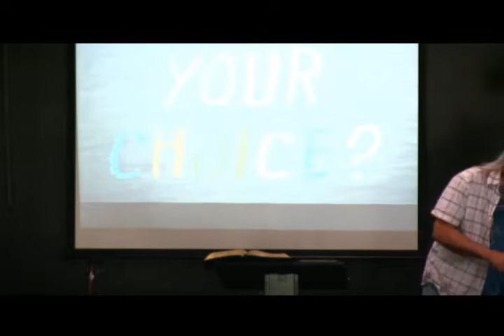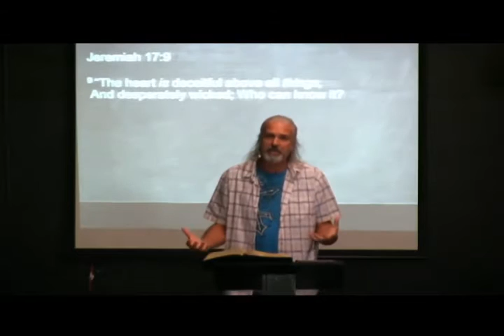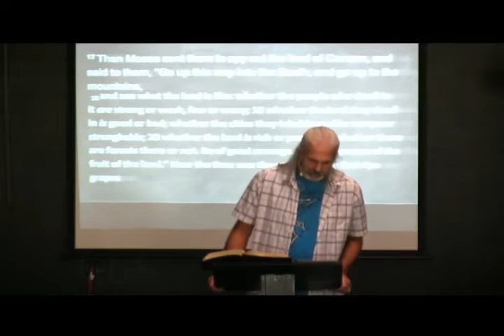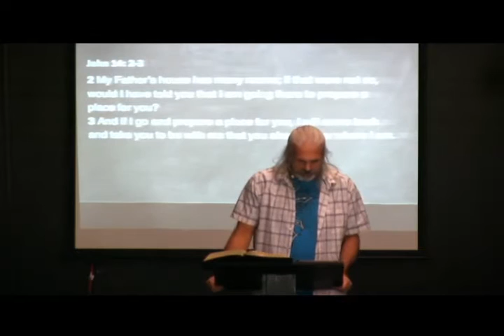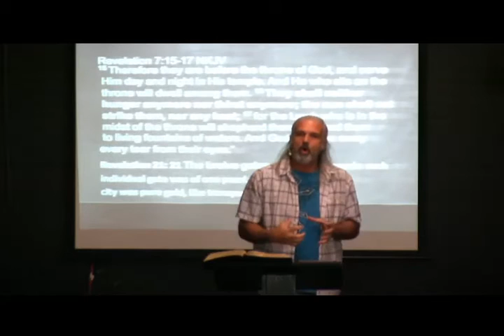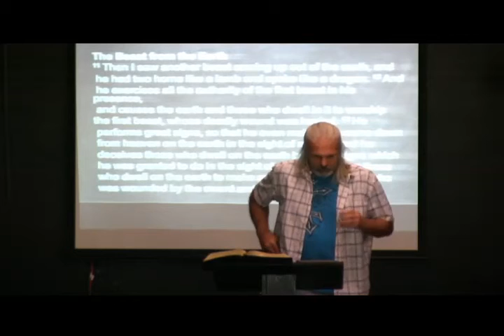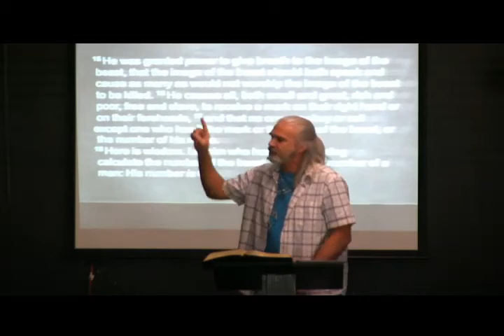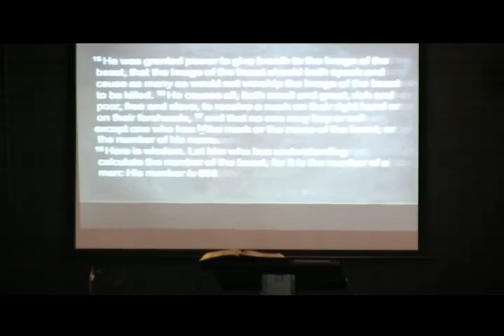Your Choice wk2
Will you choose to fight against the giants that God said He would be with you to get to the Promise Land Jesus died for use to go to?